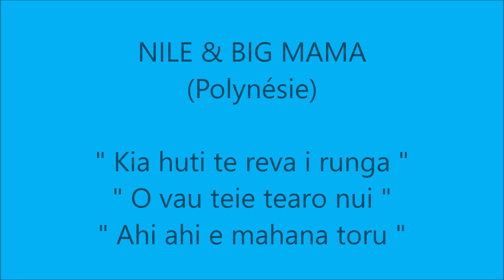(MEDLEY) Kia huti te reva i runga - O vau teie tearo nui - Ahi ahi e mahana toru / NILE & BIG MAMA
Titres : Kia huti te reva i runga / O vau teie tearo nui / Ahi ahi e mahana toru
Artistes : NILE & BIG MAMA (Polynésie)